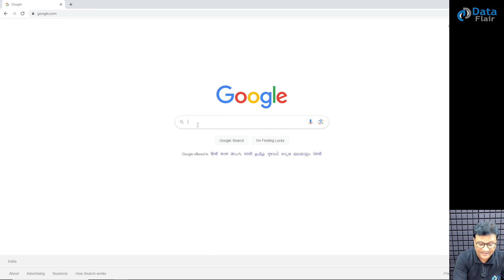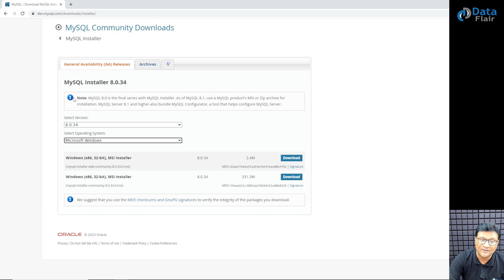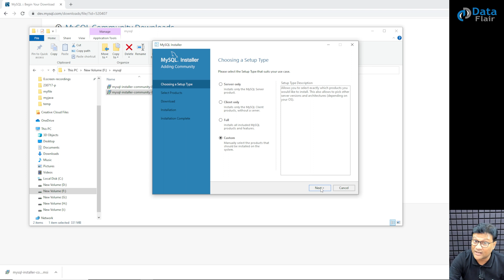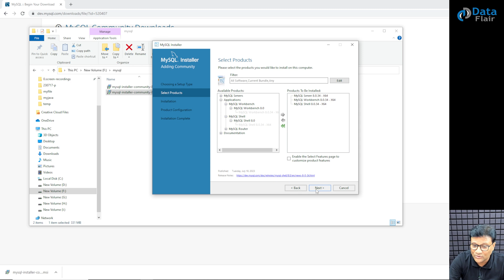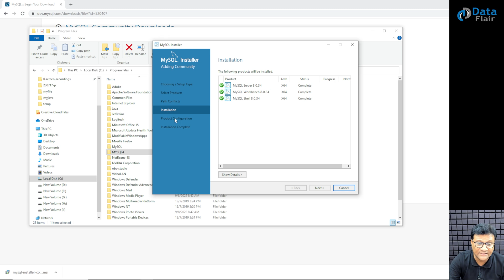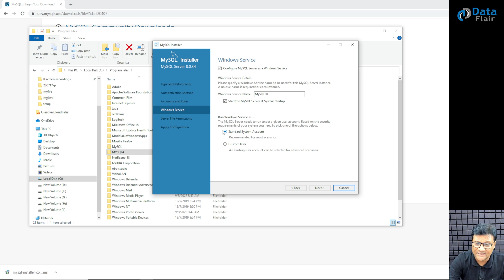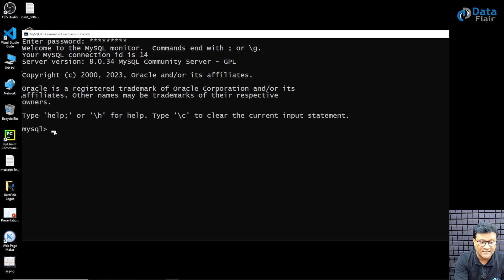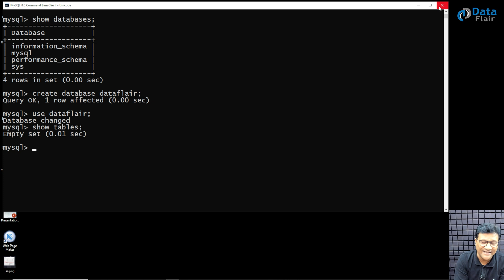SQL Practical - How to Install MySQL | MySQL Installation [Hindi]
Installing MySQL
Install MySQL
Getting Started with MySQL